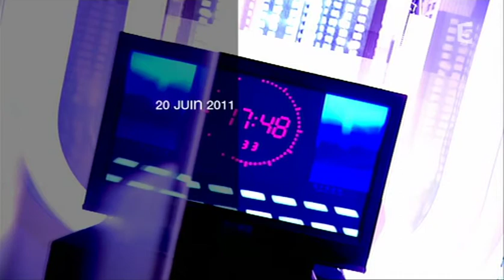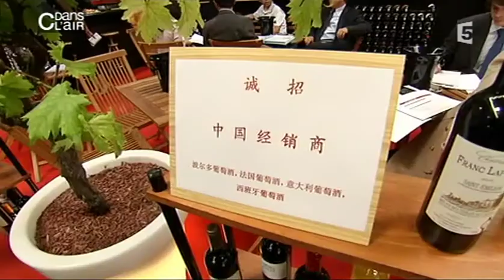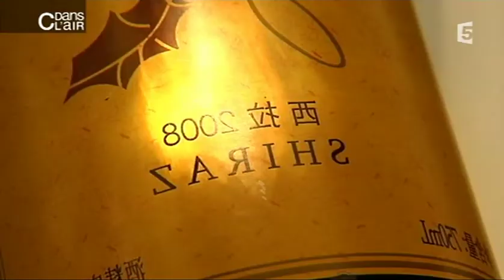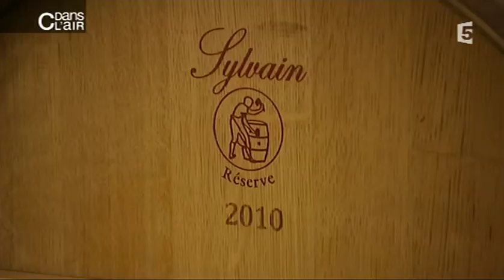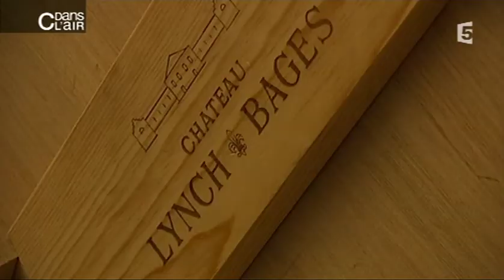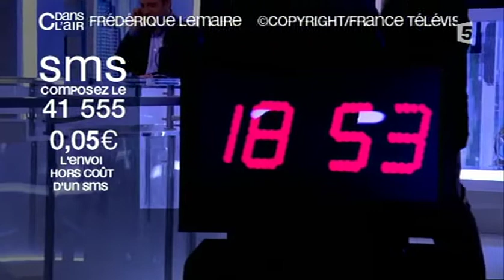Des bulles dans le vin (spéculatives) - France 5 - C Dans l'Air du 22/06/2011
Emission C Dans L'Air consacrée au vin et à la sépculation autour du vin, avec comme invités Jean-Luc Petitrenaud et Périco Légasse, entr'autres. Diffusée sur France 5 le 22/06/2011.